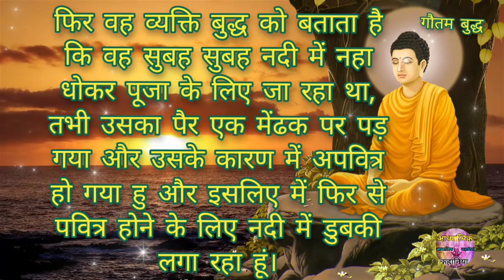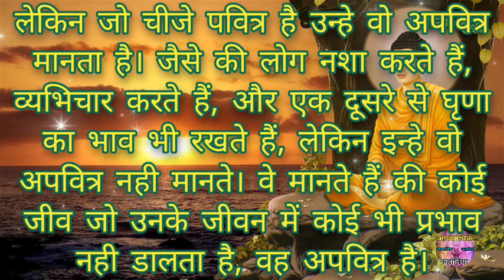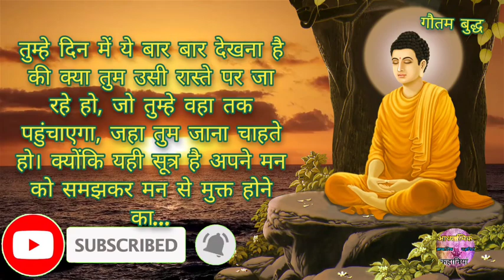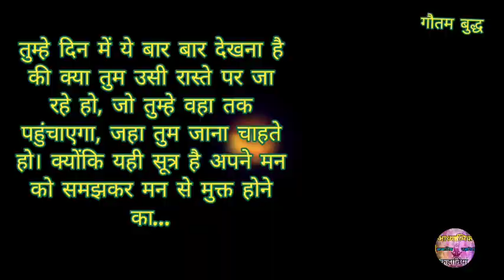गौतम बुद्ध की कहानी से जाने अपने मन को समझने का सूत्र || Gautam Buddha Story in Hindi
गौतम बुद्ध की कहानी से जाने अपने मन को समझने का सूत्र – Gautam Buddha Story in Hindi @adhyatmikkahaniya